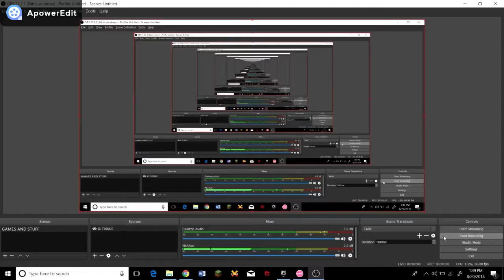SHAKING HANDS...(osu!)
THIS GAME IS GOOD BUT I AM STILL PRACTICING